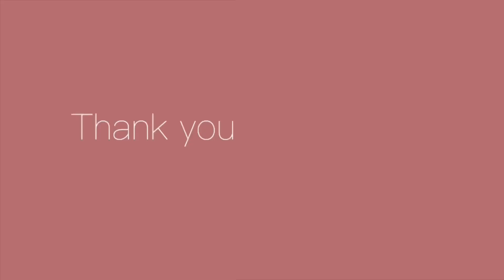ANNIVERSARY celebration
This video is all about how we celebrated our ANNIVERSARY in simple way during this lockdown in Bengaluru 2021. I hope you guys will enjoy this video.

Love🦋
pri

Musician: Rook1e

Musician: Rook1e